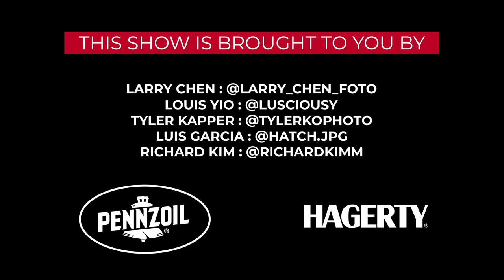@AdamLZ's 30 Acre Compound & Tandem Drift Session With @LarryChenPhoto | Capturing Car Culture - Ep. 2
It’s quite often that we see action sports enthusiasts cross into the world of action motorsport. High-profile athletes like Dave Mirra and Travis Pastrana are prime examples. But why is this the case? Well, it just so happens that action sports and action motorsports all have one thing in common: style. For @AdamLZ, drifting was his avenue from BMX. From his early YouTube days of doing Manuals on his bikes to driving his 1000hp RTR Mustang and Formula D, Adam has documented it all on his Youtube channel. Today, we take a look into Adam’s world.

Presented by Pennzoil